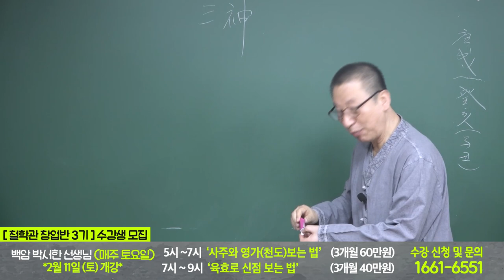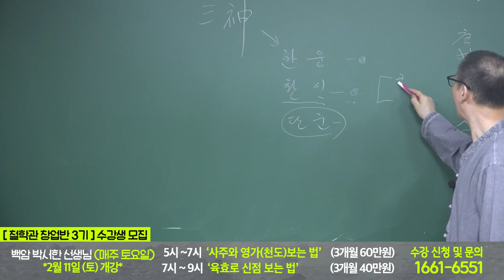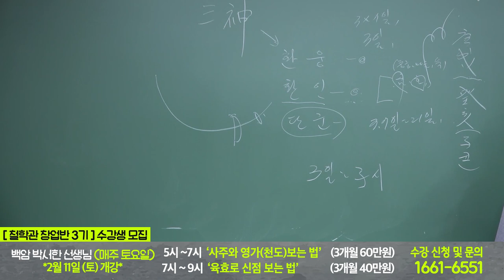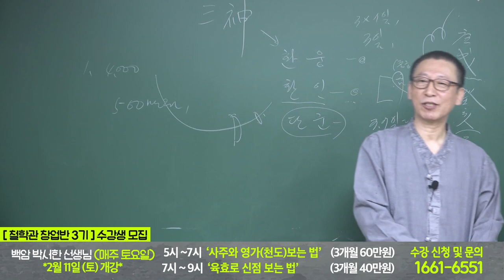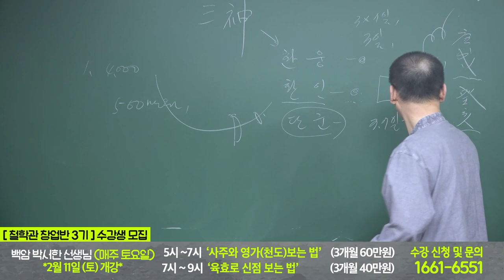신비한 숫자 3의 비밀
백암 선생님 수강생 모집  2월 11일 토요일 개강 (선착순 접수 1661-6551)

[사주명리 쉽게 풀기와 영가(죽은 육친/천도)보는 법]
 백암 박서한 선생님
 매주 토요일 5시 - 7시
 3개월 과정 ( 총 60만원)

 [육효로 신점 보는 법]
 매주 토요일 7시 - 9시
 3개월 과정 ( 총 40만원)

* 강의장소
서울 영등포 당산로32길 7 흥부빌딩 301호 (영등포구청역 도보 3분 거리)

*수강 신청 및 문의
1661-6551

1) 화요일 강의 *2월 7일 화요일 개강
  13:00-15:00   배창희 선생님 [사주 실전상담기법] : 3개월 과정 (총 60만원)
  15:00-17:00   배창희 선생님 [일주론과 월주 해설] : 3개월 과정 (총 64만원)
  17:00-19:00   장호철 선생님 [왕초보 사주명리 배우기] : 3개월 과정 (총 40만원)
  19:00-21:00   장호철 선생님 [주역점과 주역타로 배우기] : 3개월 과정 (총 40만원)

 2) 금요일 강의 *2월 10일 금요일 개강
   13:00-15:00   박창원 선생님 [구성학 마스터 과정] : 3개월 과정 (총 40만원)
   15:00-17:00   박창원 선생님 [명리학 사주풀이반] : 3개월 과정( 총 60만원)
   17:00-19:00   조병화 선생님  [12수리궁 매화역수 완성] : 2개월 과정 (총 40만원)
   19:00-21:00   조병화 선생님  [마르세유 타로 마스터 ] : 1개월 과정 (총 40만원)

 3) 토요일 강의 *2월 11일 개강
    13:00-15:00   김원택(김종필) 선생님  [관상 배우기] : 3개월 과정 (총 40만원)
    15:00-17:00   김원택(김종필) 선생님 [수상 배우기] : 3개월 과정 (총 40만원)
    17:00-19:00   백암 박서한 선생님 [사주명리 쉽게 풀기와 영가(죽은 육친/천도)보는 법 : 3개월 과정 ( 총 60만원)
    19:00-21:00  백암 박서한 선생님  [육효로 신점 보는 법] : 3개월 과정 (총 40만원)